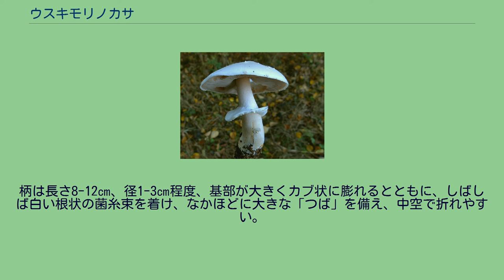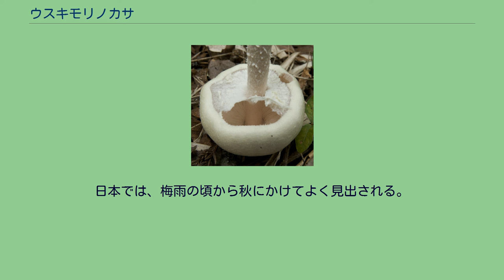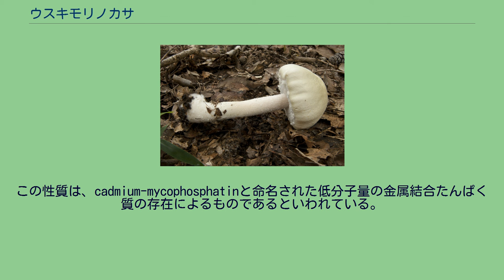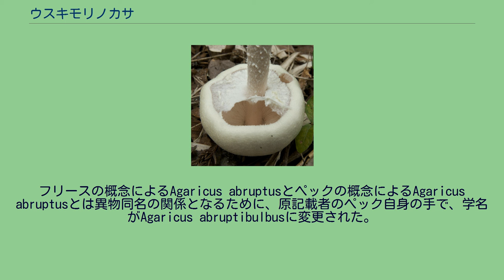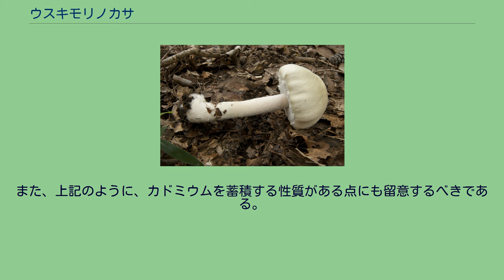ウスキモリノカサ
ウスキモリノカサはハラタケ科ハラタケ属に属するキノコの一種。
かさは径4-15㎝程度、幼時は半球状であるが次第に開いて平らになり、ときに不明瞭でなだらかな中丘を備え、粘性はほとんどなくやや絹糸状の光沢をあらわし、クリーム色ないし淡いレモン色を呈し、触ったり傷つけたりした場合、あるいは希薄な水酸化カリウム水溶液を滴下した場合には、すみやかに黄変する。
かさの肉は比較的薄く、柔らかくてもろく、ほとんど無味無臭またはかすかにアニスのようなにおいがあり、断面は僅かに黄色く変色することがある。
ひだは密で柄に離生～隔生し、幼時は白色であるが次第に桃色を呈し、成熟すれば帯紫暗褐色～コーヒー色となる。
柄は長さ8-12㎝、径1-3㎝程度、基部が大きくカブ状に膨れるとともに、しばしば白い根状の菌糸束を着け、なかほどに大きな「つば」を備え、中空で折れやすい。
「つば」は破れやすい膜質で、上面には放射状に配列した繊細な条溝を有し、下面は細かい綿くず状の白色鱗片におおわれており、脱落しやすい。
胞子紋は暗褐色ないし紫褐色を呈する。
胞子は楕円形・平滑、大きさ6–8×4–5µm程度、側シスチジアはなく、縁シスチジアは短い柄を備えた類球形ないし短いこん棒形・あるいは幅広い紡錘形を呈し、無色・薄壁である。
かさの表皮は匍匐した菌糸で構成されており、菌糸はほとんどゼラチン化せず、しばしばかすがい連結を備えている。
若い個体の傘 （茨城県潮来市・2016年10月） 若い個体の柄と傘 柄の上部（傘の縁）に膜状のつばがある （潮来市・2016年10月） 膜状のつばを少し破った状態 若い個体ではひだは白色 （潮来市・2016年10月） 老菌の柄と傘 老菌のひだは紅色～紫褐色となる （茨城県行方市・2017年8月） 腐生菌の一つで、落ち葉や落ち枝の多い林内の地上に生える。
日本では、梅雨の頃から秋にかけてよく見出される。
欧米ではおもにトウヒなどの針葉樹林に多いとされるが、日本では各種の広葉樹の樹下や竹やぶなどにも発生する。
カドミウムの集積性が知られている。
また、実験室内での培養試験によれば、1リットルあたり0.5mgのカドミウムが含まれる培養液を用いることで、生長率（単位時間当たりの菌糸重量）は約２倍になったという。
この性質は、cadmium-mycophosphatinと命名された低分子量の金属結合たんぱく質の存在によるものであるといわれている。
日本と北アメリカ（東部）およびカナダに分布する。
シロモリノカサ (Agaricus silvicola) は発生環境がよく似ているが、柄の基部が急激に膨れて塊茎状をなすことはない 。
また、シロオオハラタケ (Agaricus arvensis) はより大形で、柄の基部はやはり塊茎状に膨れることがなく、森林内の地上より路傍や草原を好んで発生する点や、ウスキモリノカサに比べて胞子がやや大きい点などにおいて区別されている。
柄の基部の形状や胞子のサイズなどには変異が多いと考え、これらを区別せずに同一種として扱う意見もある。
もともとはチャールズ・ホートン・ペックによってAgaricus abruptusの学名のもとに記載・報告されたが、この学名は、エリーアス・フリースによって、Agaricus属（現代の分類学におけるAgaricus属とは概念を異にしており、かさ・柄・ひだを有するキノコ類の大部分を含む）のFlammula亜属に所属する別の菌に対してすでに用いられていた。
のちにFlammula亜属は正式な属に格上げされるとともに、フリースが命名したAgaricus abruptus は属名が組替えられてFlammula abruptusの新組み合わせ名となった。
フリースの概念によるAgaricus abruptusとペックの概念によるAgaricus abruptusとは異物同名の関係となるために、原記載者のペック自身の手で、学名がAgaricus abruptibulbusに変更された。
ウスキモリノカサは、シロモリノカサ・シロオオハラタケ・A. semotus などとともに、ハラタケ属のArvenses群に属している。
若いものは食用になるが、特に食用価値の高い幼菌が、多くの猛毒種を含むテングタケ属のそれと非常に似ているため、注意が必要である。
また、上記のように、カドミウムを蓄積する性質がある点にも留意するべきである。
同属に属するツクリタケなどと異なり、食用としての人工栽培は行われていない。